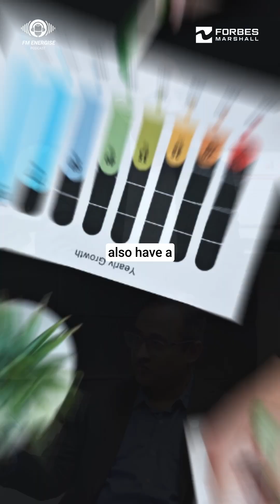3 Key elements in Steam Systems